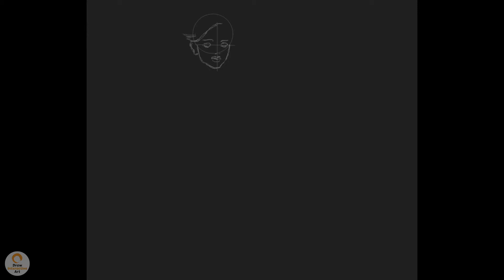Drawing: Lady in White - Digital Art Creation Replay - Time lapse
Replay of drawing creation Lady in White. This video is great for fans of digital art. In depth look into how digital art is created. Watch time lapsed high quality videos as artists create masterpieces. Learn different drawing and painting techniques as you watch videos.

Drawing details:
Title: Lady in White
Time lapse speed: 8x
Details: Drawing: Lady in White
Lady in White - Digital Art Creation Replay - Drawing Time lapse

Channel dedicated to replays of digital art creation by various artists.

Recommended product:
How to Draw Cool Stuff Books
Drawing Set
How to Draw Celebrities Book
Graphics Drawing Tablet
Beginner's Guide to Digital Painting BooK